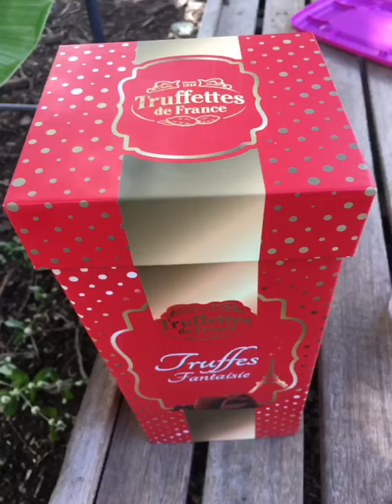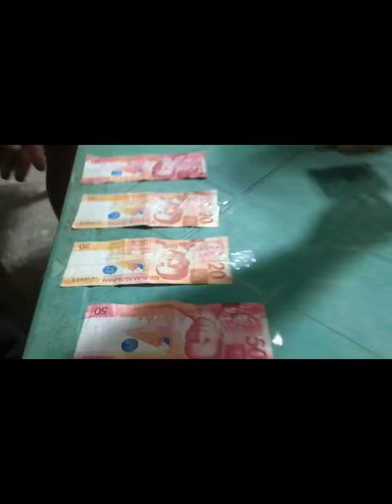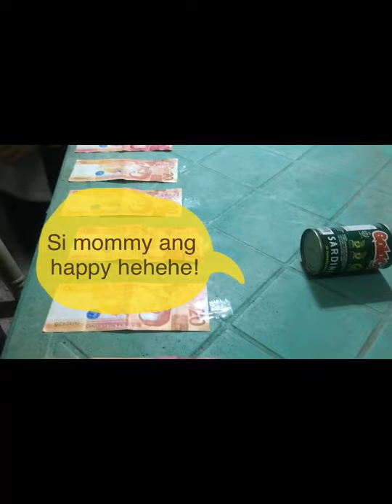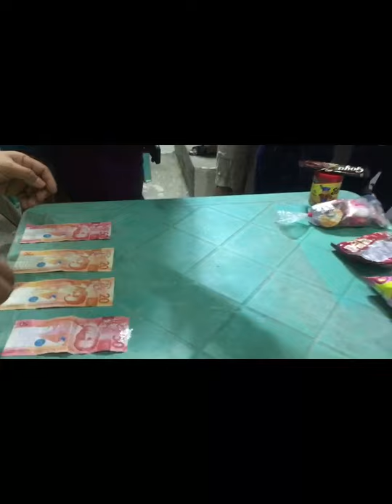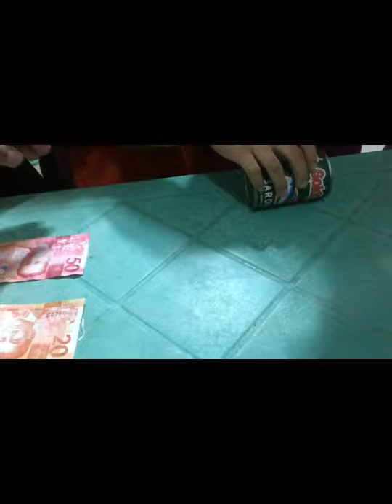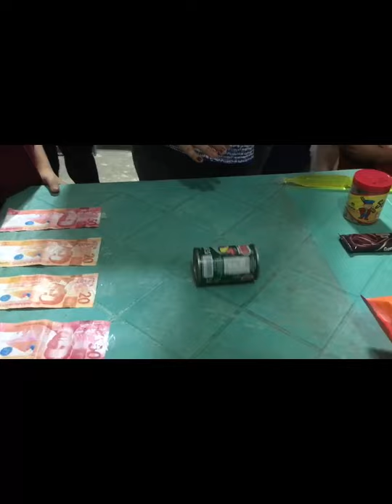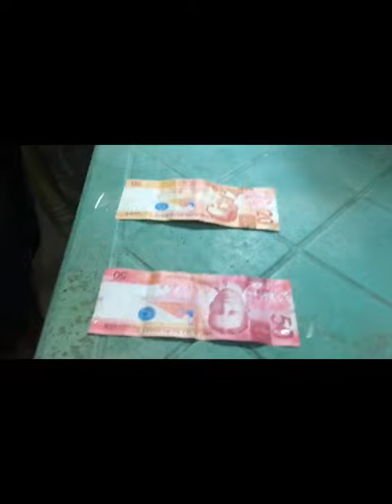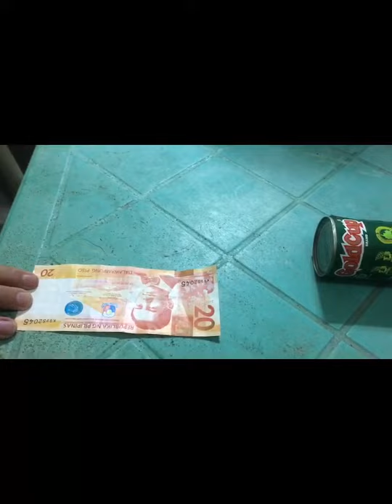Family Christmas party and samgyupsal sa farm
When a family share their love , giving and enjoy it what more can we ask for❤️😍🥰